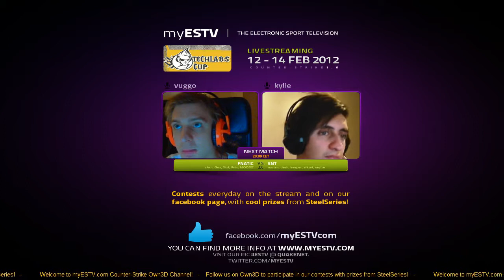myESTV - IEM - FNATIC vs. SNT with commentators